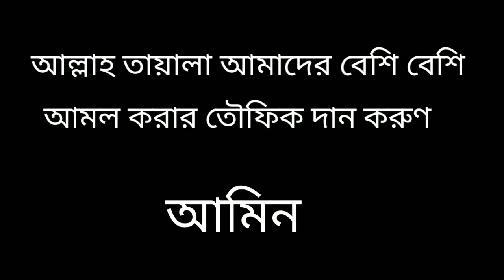মৃত্যুর ফেরেস্তা, আজরাইল আলাইহি ওয়াসাল্লাম এর বর্ণনা,মিজানুর রহমান আল আজহারি।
মৃত্যুর ফেরেস্তা, আজরাইল আলাইহি ওয়াসাল্লাম এর বর্ণনা। মিজানুর রহমান আজহারি।

{this video fully created
MHRBANGLAWAZZ}

# মিজানুর_রহমান_আজহারি- ওয়াজ
{Eleyas~lima}

Note: this channel may use some copyrighted materials without specific authorization of the owner but contents used here falls under the "fair use" copyright disclaimer under section 107 of the copyright Act 1976